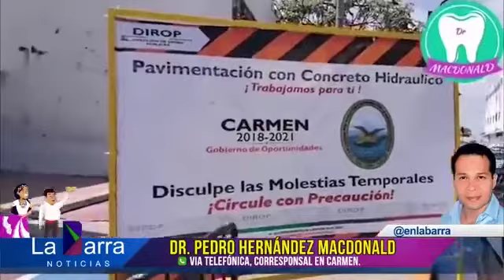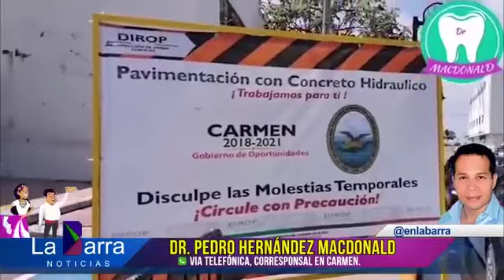ENLACE CON PEDRO HERNÁNDEZ MACDONALD DESDE CARMEN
📌  UNIDAD DEPORTIVA INFANTIL DE CARMEN SIN NINGÚN TIPO DE MANTENIENDO.

📌 OBRA DE PAVIMENTACIÓN INCLONCLUSA.

📌 EN LA MARCHA CON VECINOS PARA EXIGIR A LAS AUTORIDADES DE LOS 3 NIVELES LA REMOCIÓN DEL BARCO.